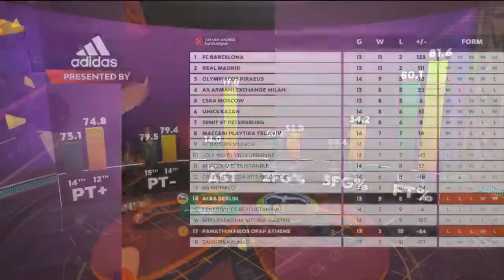PanathinaikosKosmos: Panathinaikos - Alba Berlin 82-67 | Full Highlights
Παρακολουθήστε τις καλύτερες στιγμές από τη νίκη του Παναθηναϊκού επί της Άλμπα Βερολίνου.